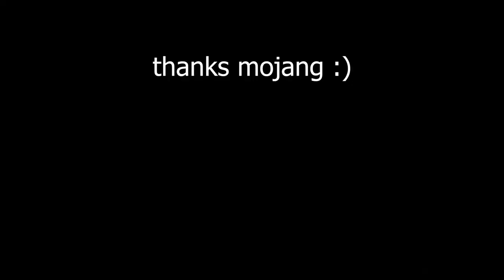chist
Minecraft Server: raier.net (1.8-1.19)